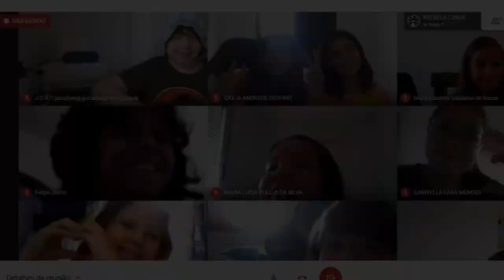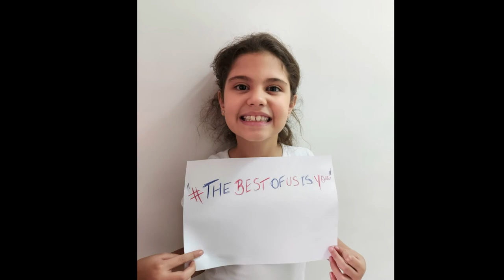DBHomeSchool - Happy Teacher´s Day